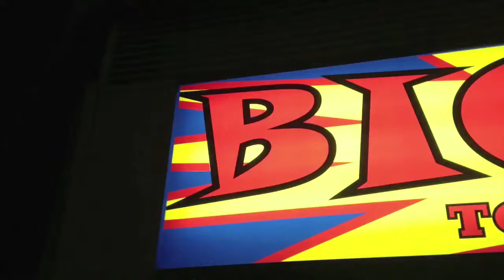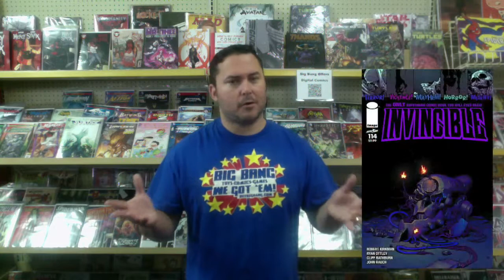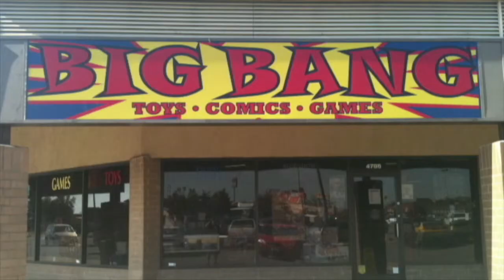Big Bang New DC Marvel Image and more Comics on September 10 2014 - BuyBigBang.com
This week's top picks from the comics world! Read some books and get smarter today!